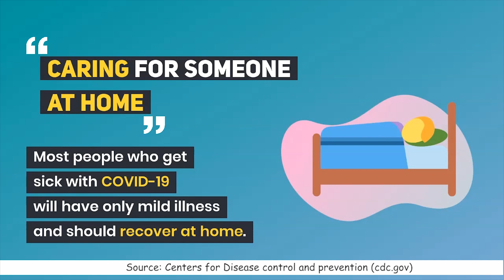COVID 19: CARING FOR SOMEONE AT HOME | Coronavirus | Healthcare | knowmadic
Most people who get sick with COVID-19 will have only mild illness and should recover at home.* Care at home can help stop the spread of COVID-19 and help protect people who are at risk for getting seriously ill from COVID-19.